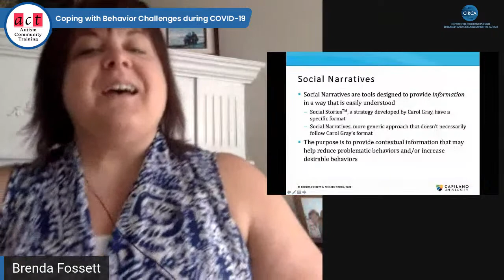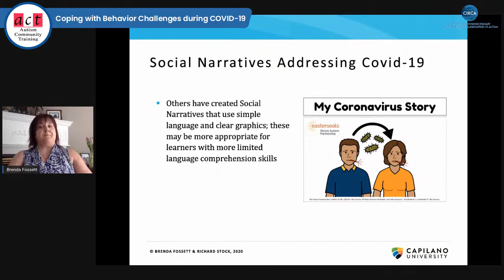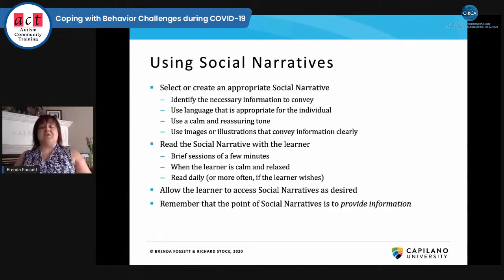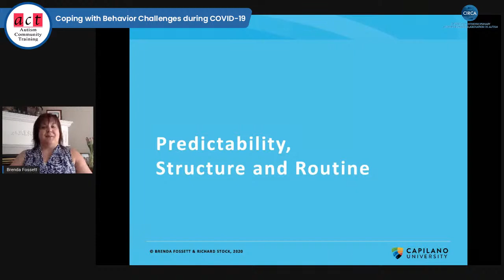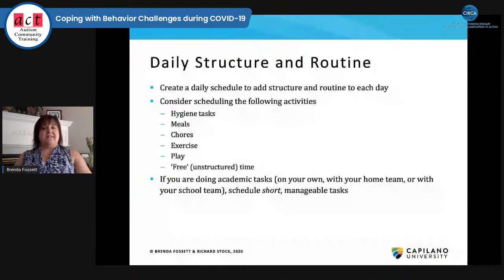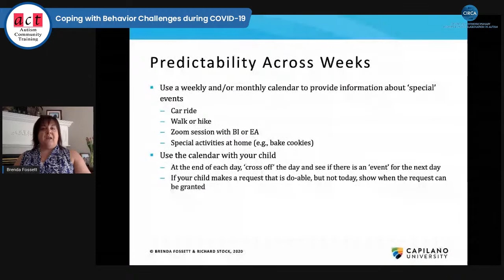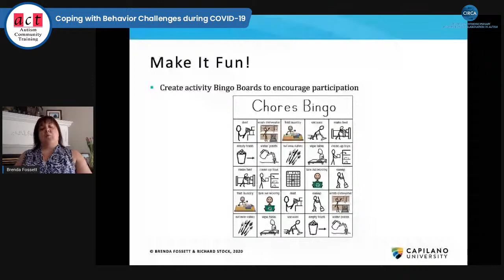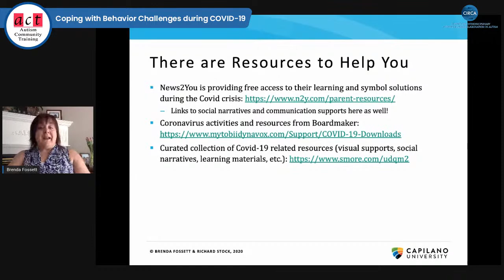Coping with Behavior Challenges during COVID-19 (Part 2)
Presented by Dr. Brenda Fossett, who teaches in the Applied Behavior Analysis Program at Capilano University. A specialist in Positive Behavior Support, Dr. Fossett has many years of experience in working directly with families to help them improve family routines. This presentation is relevant to those on the autism spectrum, as well as those with intellectual disabilities generally.

Please note Dr. Fossett’s presentation was originally scheduled for May 7th but due to a power failure has been rescheduled. Part 1 with Dr. Richard Stock is now available.

View part 1 of this presentation with Dr. Richard Stock, and the live stream details and video ACT is committed to providing up-to-date, evidence-informed information, resources, and training. We appreciate that research and understanding of diverse needs, including preferred language, is continually evolving. Please be aware of the video recording dates and visit actcommunity.ca/education/videos to view our most current video resources.